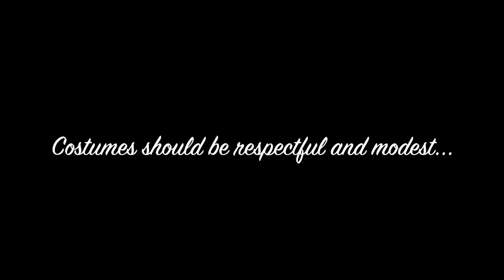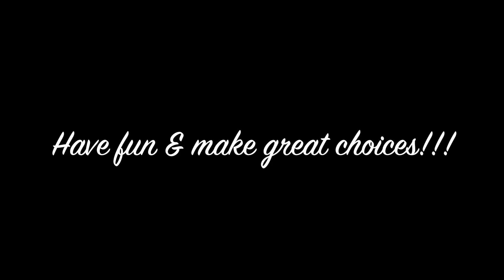Halloween Expectations Holmes Junior High 2015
Have fun & make great choice!